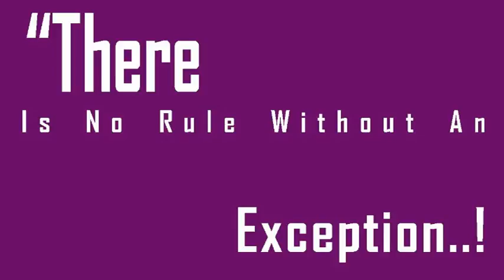A Monsoon Climate Is Characterized By